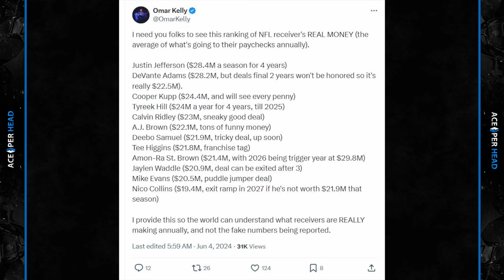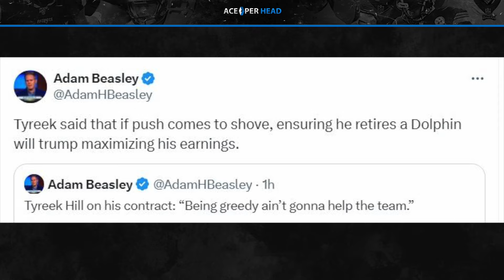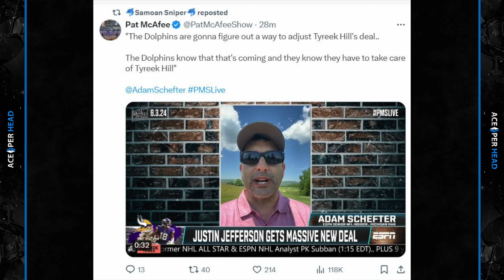Add Hill to the List of Contracts that Need to be Done!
Curtis goes over the news that Tyreek Hill is looking for a raise.